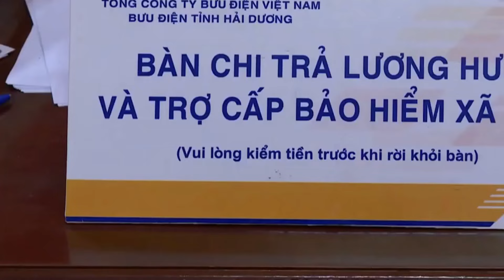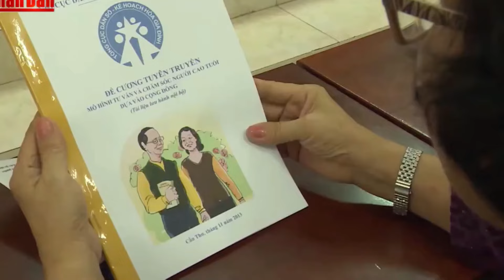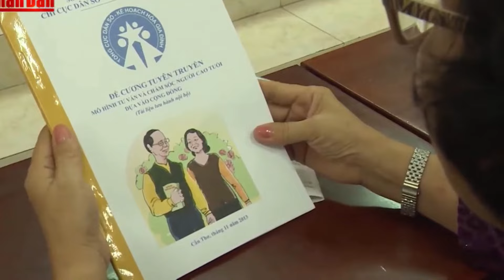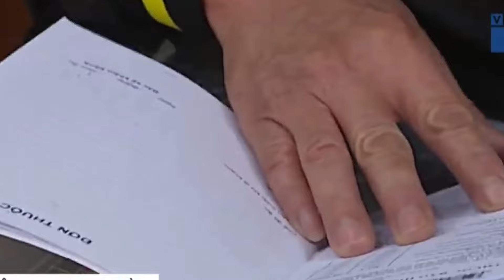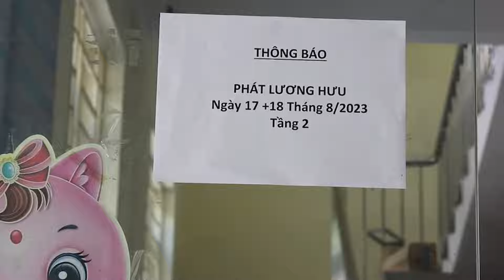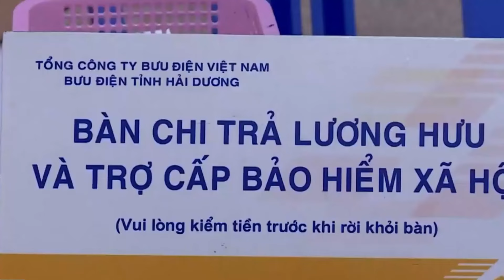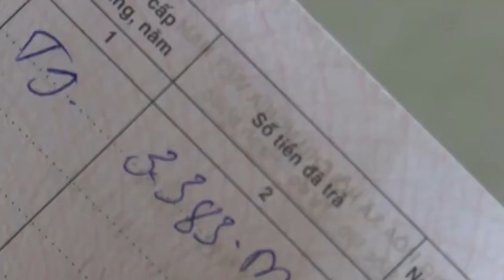Trợ cấp đối với người cao tuổi mới nhất 2024 - Triết Lý Cuộc Sống